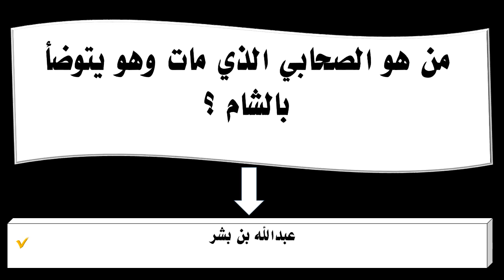من هو الصحابي الذي مات وهو يتوضأ بالشام ؟